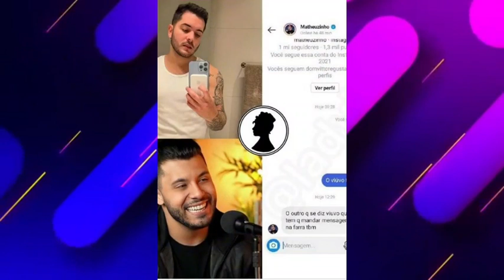Último affair de Marília, Matheuzinho diz que mensagem em que critica Murilo Huff é 'fake': 'Parem'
Murilo huff
Gustavo irmão de MARÍLIA MENDONÇA
cantor matheuzinho
ex affair de MARÍLIA MENDONÇA